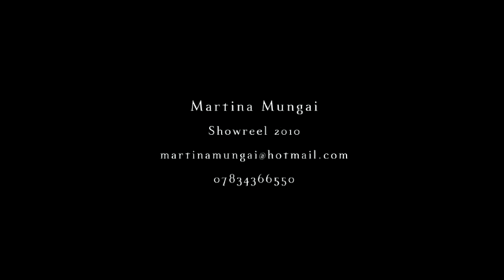youtube video #-8I5fWhw4F4